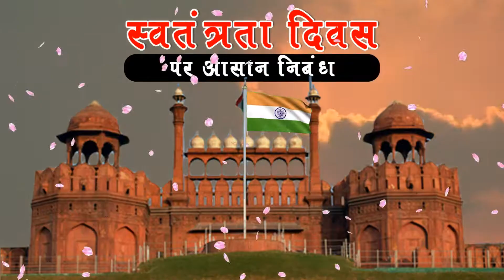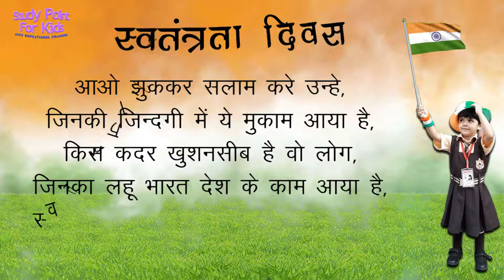स्वतंत्रता दिवस पर आसान निबंध | Easy essay on independence day in hindi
नमस्कार दोस्तों,

Mere channel par aati hai baccho ke education se related video.
About this video 👇👇👇👇
Topics:-
(1) स्वतंत्रता दिवस पर आसान निबंध
(2) easy essay on independence day in hindi
(3) easy essay on 15th august
(4) स्वतंत्रता दिवस